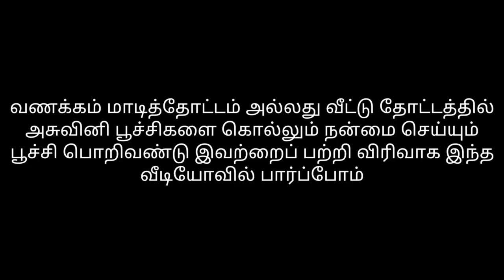உங்கள் தோட்டத்தில் பூச்சிகள் தொல்லையா? கவலையை விடுங்க! இந்த வீடியோவில் ஒரு நல்ல செய்தி காத்திருக்கு!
மாடி தோட்டம் அல்லது வீட்டு தோட்டத்தில் தொல்லை தரும் அசுவினி பூச்சி மாவுப்பூச்சியை கட்டுப்படுத்த புதிய முயற்சியை பற்றி விரிவாக பார்ப்போம்.